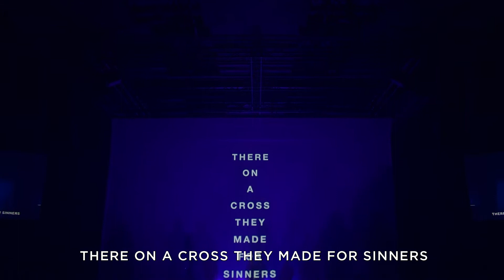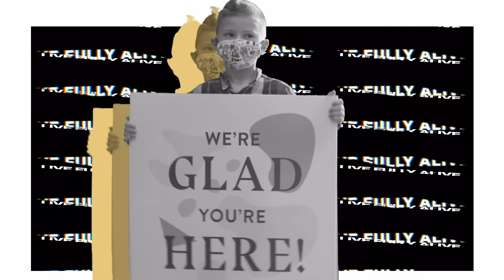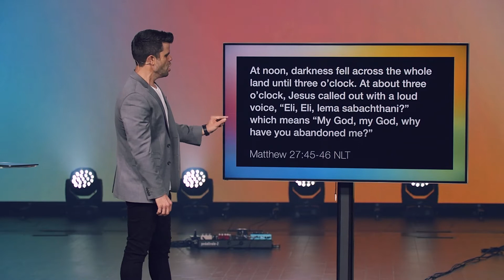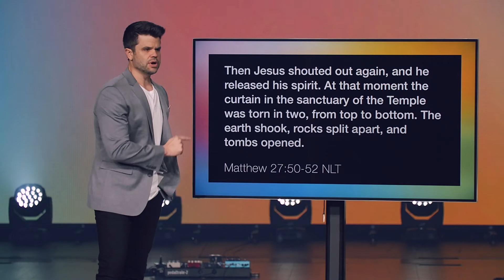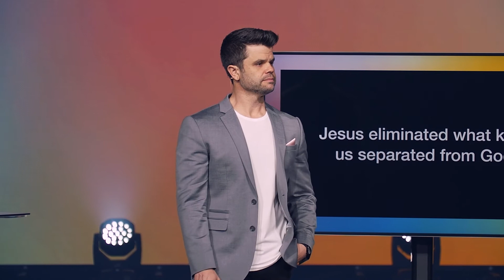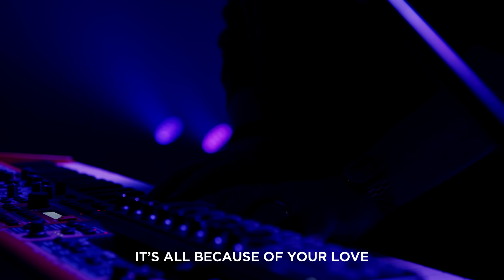Easter at CityHope